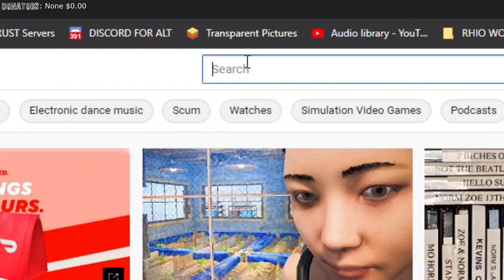SCUM - Animals vs Puppets - Royal Rumble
Who is tougher, animals or puppets? Which is the strongest?
Bloody oath if you donate, no stress if you dont legends!